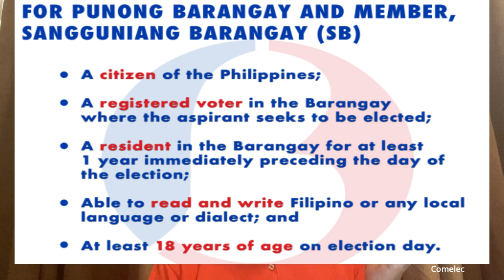BARANGAY ELECTION 2023 PHILIPPINES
Paano maging kandidato ng Barangay Election at ano ang mga bawal dito?